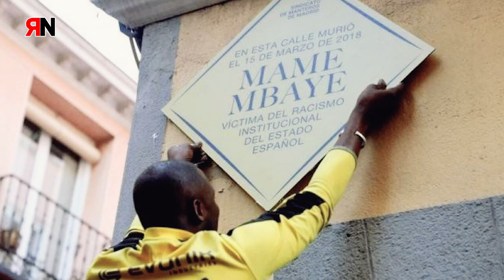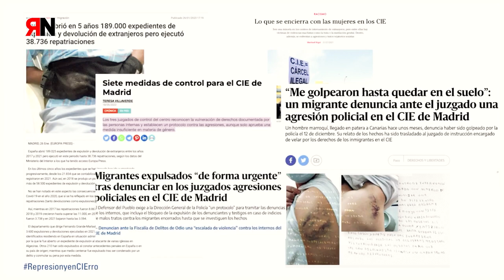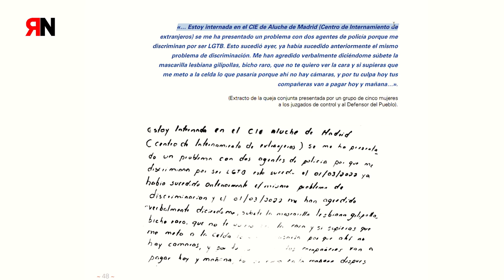RNtv presentación informe Represión y Encierro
Presentación del informe Represión y Encierro, análisis interseccional de la violencia en el internamiento de personas extranjeras.